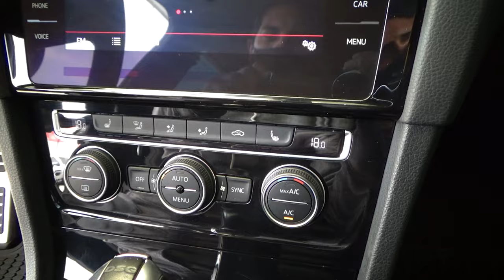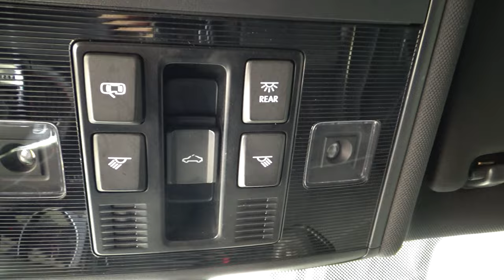Volkswagen / Golf / 2019 - 11231